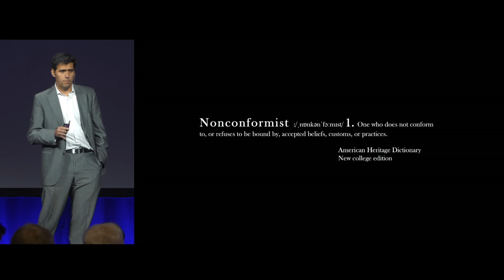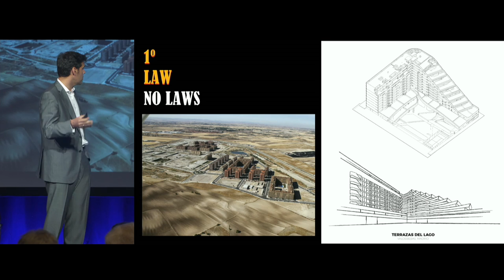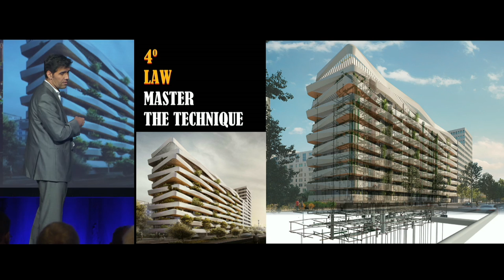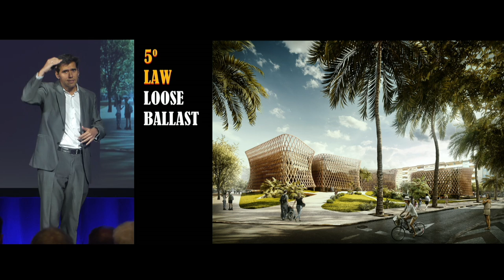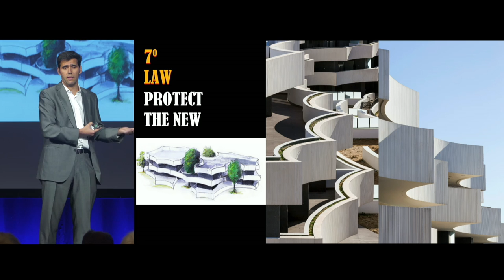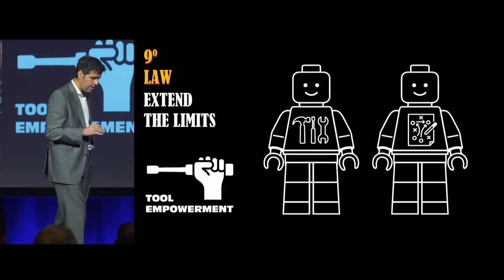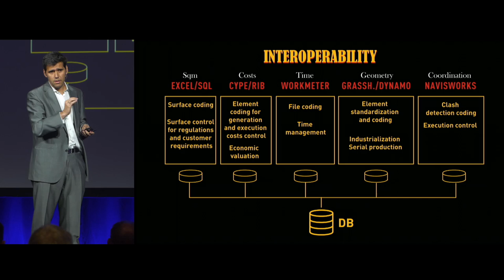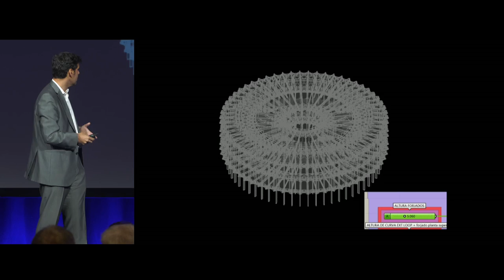César Frías lecture in Las Vegas for Graphisoft: "Breadcrumb trail to MIB - Morph Innovation in BIM"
Reimagine!
Join GRAPHISOFT's exclusive, invitation-only REIMAGINE conference for two days of high-energy programs, including presentations by visionaries at the crossroads of art, technology and business. Throughout the event, you will have an opportunity to Discover rapidly-changing technologies in the field of architectural design; Learn tips on using intuitive BIM software that enhance the design process; Hear from leading visionaries in the AEC industry on the technologies they are using to enhance their designs; Meet hundreds of leading architects from around the world; and most importantly, hear firsthand about the latest news related to ARCHICAD!